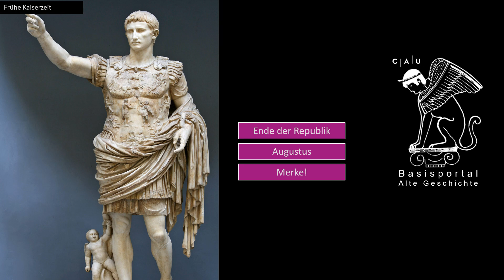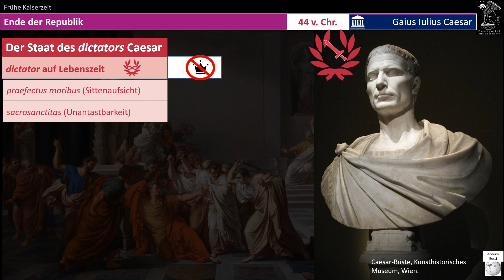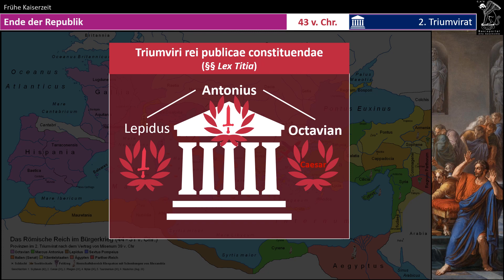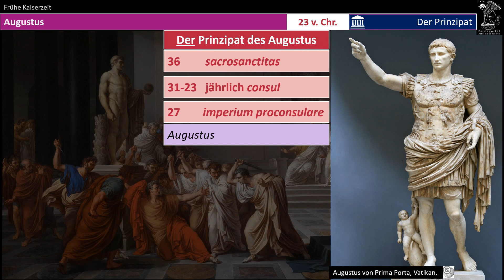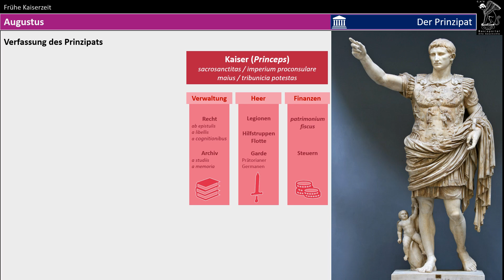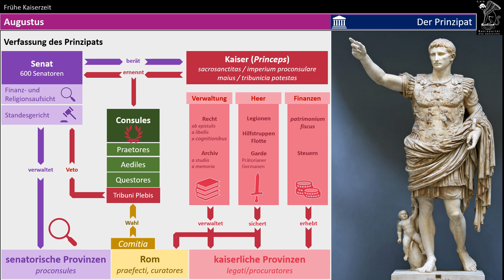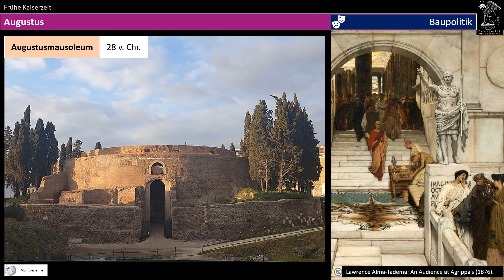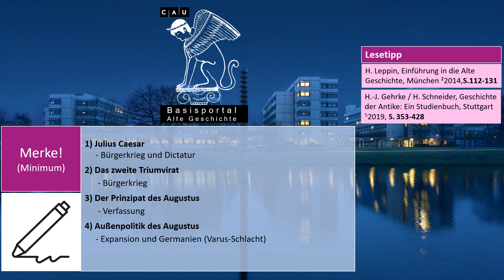Serie B: Frühe Kaiserzeit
Die Serie B Basiswissen Alte Geschichte vermittelt in zwölf Videoeinheiten einen Überblick über die Antike Geschichte von der Griechischen Frühzeit bis in die Spätantike.
ACHTUNG: das ist kein Ersatz für die Einführungsvorlesung!
Die Videos können aber das Lernen unterstützen.

Neben den Videos empfiehlt sich ein Blick in die Gurndlagen- und Einführungsliteratur zur Vorlesung:
- H. Blum / R. Wolters, Alte Geschichte Studieren, 3. Aufl., Stuttgart 2021.
- H. Leppin, Einführung in die Alte Geschichte, 2. Aufl., München 2014.
- H.-J. Gehrke / H. Schneider, Geschichte der Antike: Ein Studienbuch, 5.
        Aufl.,  Stuttgart 2019.
Hilfreich sind auch die Epochenüberblicksbücher aus der Reihe Oldenbourg Grundriss der Geschichte

CAU Kiel Abt. Alte Geschichte
Dr. Hendrik A. Wagner